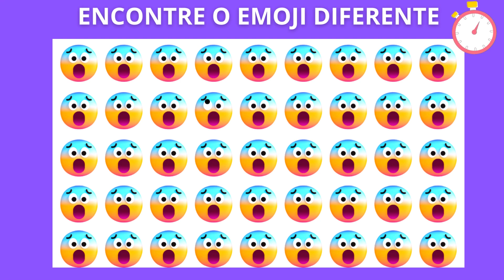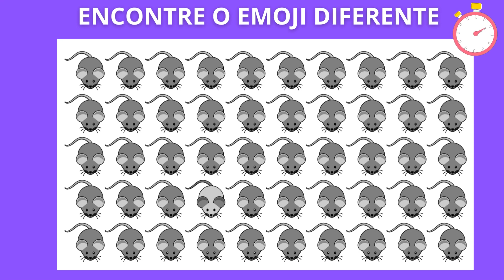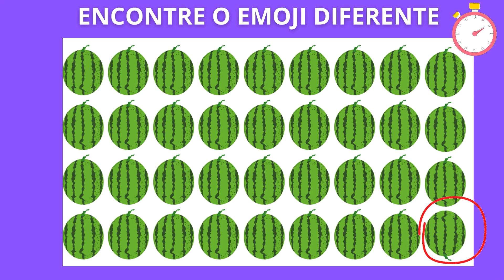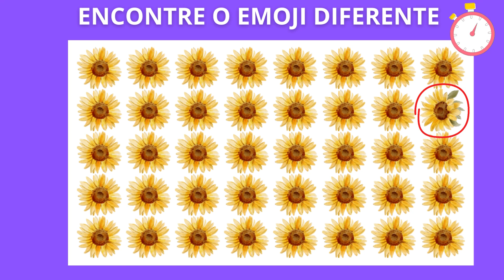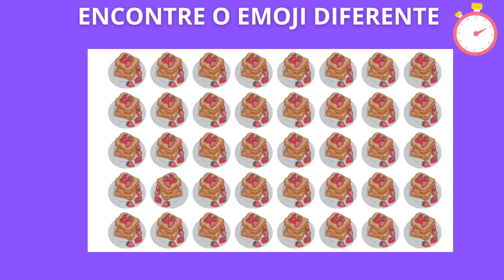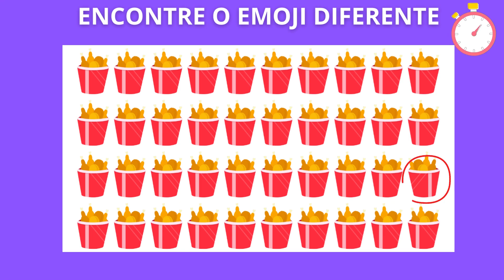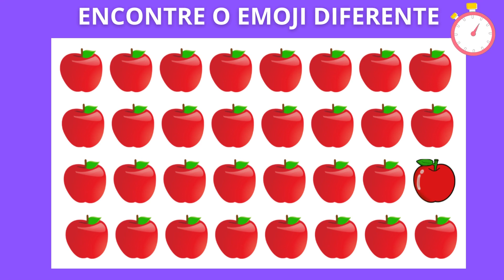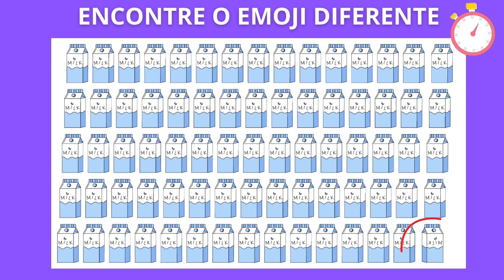qual é o emoji diferente - 99% erram encontre o emoji diferente em 30 segundos!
qual é o emoji diferente 99% erram encontre o emoji diferente em 30 segundos! encontra o diferente 3 #69
QUANTOS VOCE ACERTOU! COMENTE
02:00
04:00
06:00
08:00
10:00
12:00
14:00
16:00
18:00
o video de hoje desafio vocês a encontrarem os emojis diferentes se for um gênio. encontre o emoji diferente se for um gênio | top quiz.
ache o emoji diferente em menos de 15 segundos | encontre o emoji diferente em 15 segundos #46.encuentra el emoji diferente dificil
Baixar videos para APK 2 Bajar o Descargar canciones Encuentra Lo Emoji Diferente mp3 totalmente gratis
Os melhores jogos para online, 100% grátis
7 e as versões mais recentes para Android de videos para , Opção para em viagens
objeto diferente, encontre o estranho, ache o objeto estranho, ache, encontre, video de quiz, JOGOS, JOGOS QUIZ, TESTE DE INTELIGENCIA, TESTE DE VISAO, DESAFIO, te desafio, video divetido